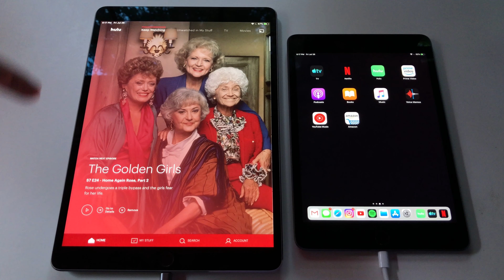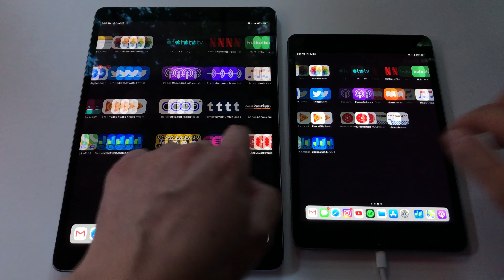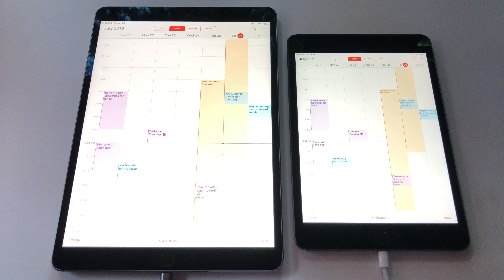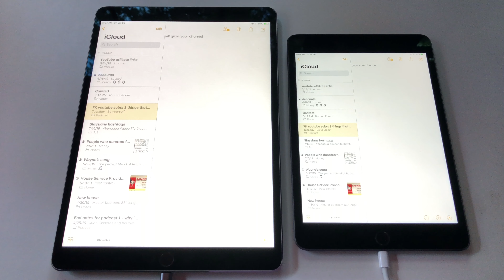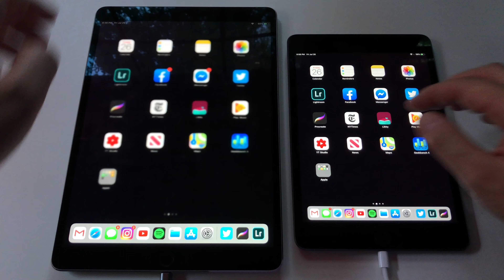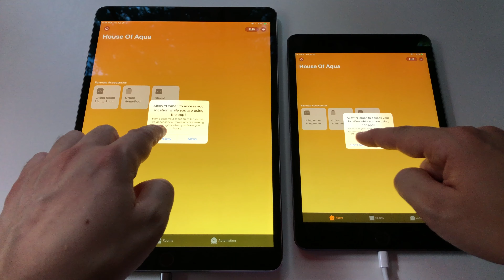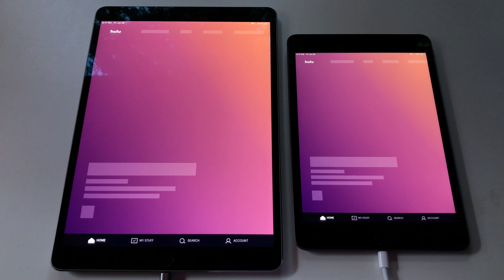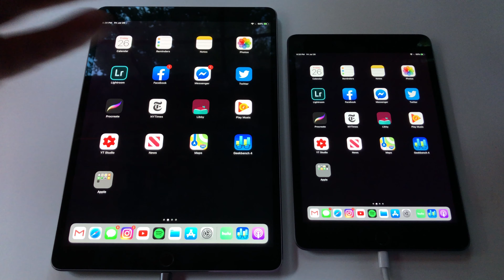iPad Mini 5 (2019) vs iPad Pro 10.5" Speed Test & Comparison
Is the iPad Mini 5 (2019) much faster than the iPad Pro 10.5" from 2017? The iPad Mini has the latest, blazing-fast Apple A12 Bionic processor and supports Apple Pencil for only $399. I compared the two tablets, with speed tests, screen comparisons, and, of course, talked about the Golden Girls & Sailor Moon.